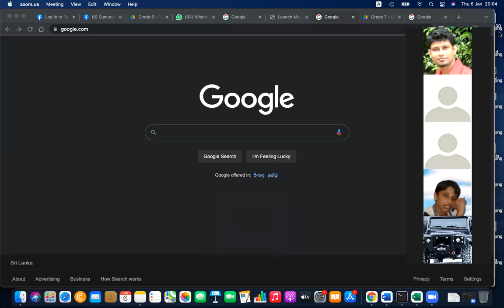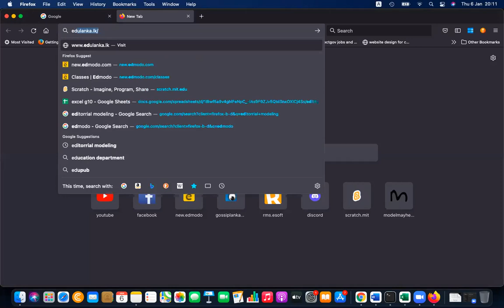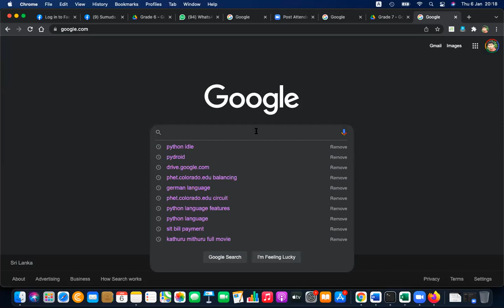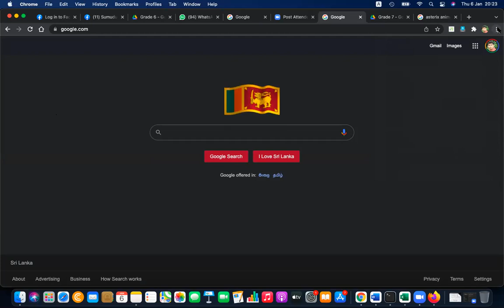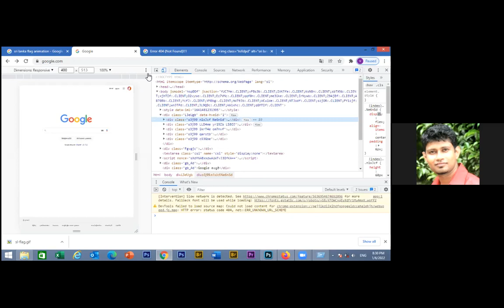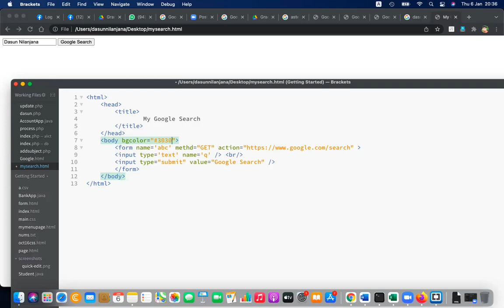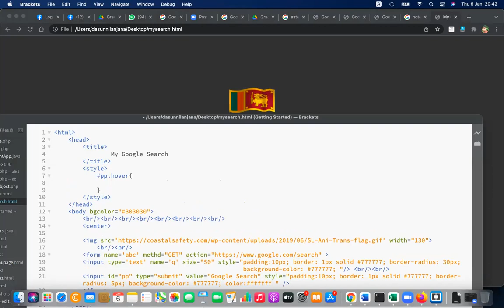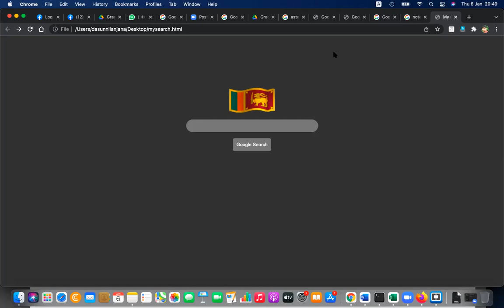HTML Practical Webinar Sinhala